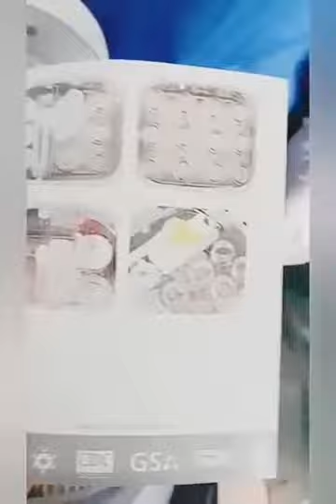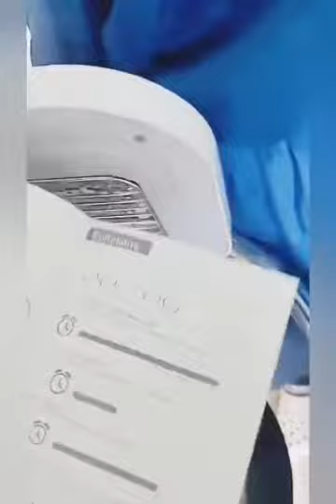UV CARE Multipurpose Sterilizer Lite 1 Cabinet DocZsa &Nurses Unboxing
UV CARE Multipurpose Sterilizer  Lite 1 Cabinet .Another Blessing that received for Dr. Meneses Medical Clinic.

Thank you for the  Love and Care to us as Medical Team and Frontliners too!

Thank you Bioffeme UNILAB !

Dr.Zsa Zsa May Meneses
Dr. Meneses Medical Clinic ( DMMC)
Tuguegarao City